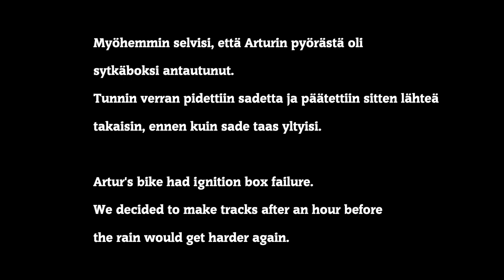Exodus2023 osa 3, Modliszow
Roadtrip to rat bike rally in Poland, part 3

Bilepäivä / Party day